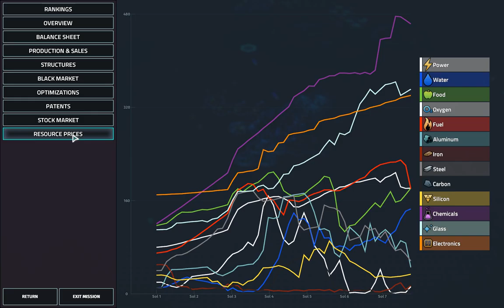Offworld Trading Company: Employee | week 3